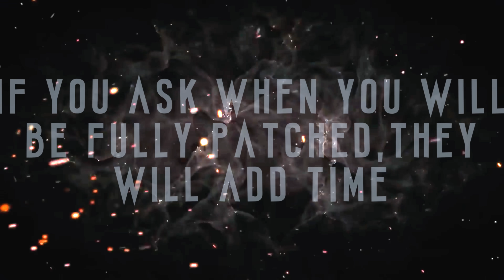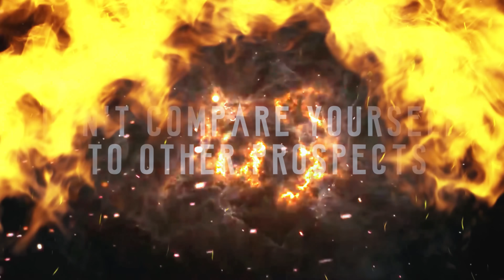8 Things YOU Should Know About Prospecting For A Motorcycle Club!!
Becoming a Prospect For A Motorcycle Club. Heres the 8 Types Of Motorcycle Club Members YOU WILL MEET